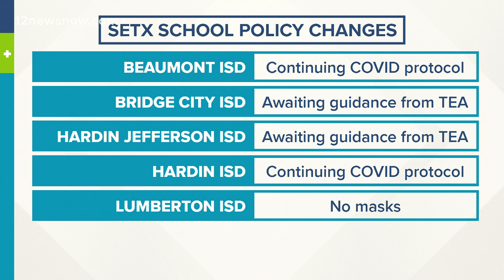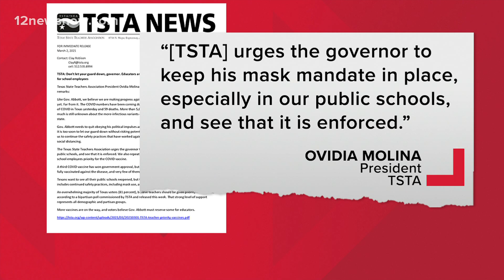How Southeast Texas schools are reacting to Gov. Abbott's mask mandate change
School districts across Southeast Texas have issued a response following the announcement. Most of the schools are waiting on more guidance from the TEA.